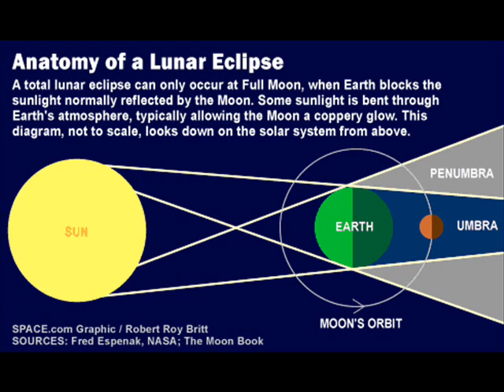Winter Solstice 2010 , the lunar eclipse and the end of the Mayan calendar!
what if the mayan calendar ended tonight instead of in 2012? theres good reason to believe that such is the case! what it may mean is up to us.. i see it as a great opportunity to band together as one voice for the calling forth of prevailing love on our planet. it's time for a paradigm shift!